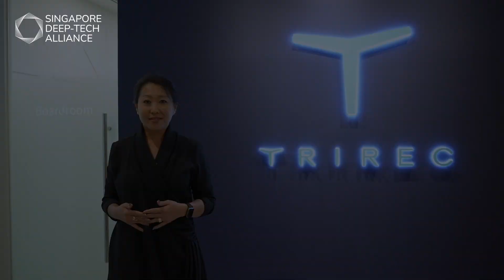[S3 Ep 2] Sustainable Innovation: Mr. Mike LIM, Partner at TRIREC.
Sustainable Innovation Series is a Singapore Deep-Tech Alliance production, created to spread ideas and insights from seasoned innovators across the globe. By learning from these innovators, collaborating with them and innovating fast, we believe we will create a more sustainable future together.

In Season 3, we get to learn from thought-leaders on the challenges and opportunities of sustainable innovation in the greater innovation ecosystem and where they see themselves in a net-zero future.

In this episode, we speak to Mr. Mike LIM, Partner at TRIREC, who shares with us how climatetech investments can directly address decarbonisation goals, and why global companies are best placed to lead innovation for a sustainable future by influencing value chains from end to end.

Chapters:
00:51 - Mike's Introduction
01:56 - What Sustainable Financing entails, and why TRIREC is focused on Decarbonisation
03:17 - Investment Approach for Sustainability Projects - Balancing Risk, Reward, and Impact
05:10 - Explaining the Rise in Global Interest around Climate Tech and Sustainability
07:17 - How Global Companies can lead Innovation for a Sustainable Future by Influencing Value Chains

This episode was proudly produced by Singapore Deep-Tech Alliance, with the special contributions of:
- Clara Chen (Co-Producer & Host)
- Luuk Eliens (Co-Producer & Host)
- Diana Lim (Co-Producer, Production & Post-Production)